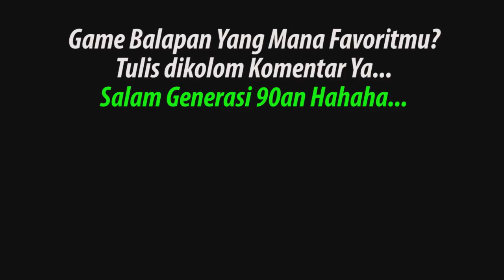5 Game Balapan Paling Seru Di Nintendo | Anak 90an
Info: Berikut adalah 5 Game Balapan paling populer di Nintendo

Winning.id adalah sebuah Blog yang membahas seputar dunia Game sepakbola dan MotoGP